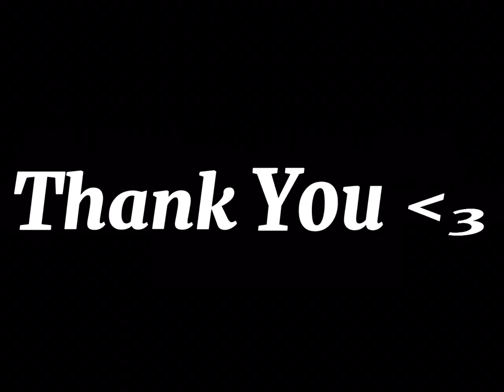RoseOutroGiftSub and Cocogivesyouintro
~ʜᴇʟʟᴏ ᴄʜᴏᴄᴏʟxᴛᴇ sǫᴜᴀᴅ, ᴡᴇʟᴄᴏᴍᴇ ᴛᴏ ᴍʏ ᴅᴇꜱᴄʀɪᴘᴛɪᴏɴ~

🦢  𝐬𝐨𝐜𝐢𝐚𝐥 𝐦𝐞𝐝𝐢𝐚˚ ‧ ꒱꒱
❀ {roblox: Ava_Jivraj
❀ {roblox group: Chocolxte Squad}

🐇  𝐬𝐜𝐡𝐞𝐝𝐮𝐥𝐞 ˚ ‧ ꒱꒱
{I’m a very slow Gacha Creator, so I’ll try to upload at least once or twice a month. I might do a short post every week though, to check up on your guys!}

꒰ ☎️ A Message From Me :3 ꒱ ୧..
 ➳ You are more fun then anyone in the entire world, or anything! Yes, l know, including bubble wrap. Make sure to keep smiling! Smiling is contagious y’know! It’s even scientifically proven, because people mimic other peoples expressions. Anyways, thank you for listening to my Ted Talk (•̀ᴗ•́)و

꒰ 🥥 Jokes Because l’m So Funny :3 ꒱ ୧..
➪ Don’t you hate it when people answer their own questions? I do
➪ After Tuesday, even the calendar says WTF
➪ Man, I’m so glad we have brown cows, otherwise we wouldn’t have any chocolate milk
➪ Next time you buy a donut, complain theirs a hole in it
➪ If a hamburger makes a meatloaf, then laziness will make me-a-loaf
➪ 6:30 is the best time on a clock, hands down
(❍ᴥ❍ʋ)

꒰ 🎬✿ 𝐞𝐝𝐢𝐭𝐢𝐧𝐠 𝐢𝐧𝐟𝐨𝐫𝐦𝐚𝐭𝐢𝐨𝐧 ꒱
❀ 𝘦𝘥𝘪𝘵𝘪𝘯𝘨 : {Kinemaster, CapCut, InShot}
❀ 𝘵𝘩𝘶𝘮𝘣𝘯𝘢𝘪𝘭𝘴 : {IbisPaint X, Gacha Club, Pinterest}

꒰ 👒  ꒱ 𝐜𝐫𝐞𝐝𝐢𝐭𝐬 ˚ ‧ ꒱ •
desc inspo ☽☽ @a e s t h e t i c - g a c h a

~𝙰𝚋𝚘𝚞𝚝 𝙼𝚎~
➪ 𝙼𝚢 𝙽𝚊𝚖𝚎: 𝙰𝚟𝚊
➪ 𝙵𝚊𝚟𝚘𝚛𝚒𝚝𝚎 𝙶𝚊𝚖𝚎: 𝚁𝚘𝚋𝚕𝚘𝚡 𝚊𝚗𝚍 𝙶𝚊𝚌𝚑𝚊
➪ 𝙵𝚊𝚟𝚘𝚛𝚒𝚝𝚎 𝚂𝚑𝚘𝚠: 𝙼𝚒𝚛𝚊𝚌𝚞𝚕𝚘𝚞𝚜
➪ 𝙵𝚊𝚟𝚘𝚛𝚒𝚝𝚎 𝙱𝚘𝚘𝚔 𝚂𝚎𝚛𝚒𝚎𝚜: 𝙺𝚎𝚎𝚙𝚎𝚛 𝙾𝚏 𝚃𝚑𝚎 𝙻𝚘𝚜𝚝 𝙲𝚒𝚝𝚒𝚎𝚜
➪ 𝙿𝚛𝚘𝚞𝚍 𝚂𝚘𝚔𝚎𝚎𝚏𝚎 𝚊𝚗𝚍 𝙰𝚍𝚛𝚒𝚎𝚗𝚎𝚝𝚝𝚎 𝚂𝚑𝚒𝚙𝚙𝚎𝚛
➪ 𝙻𝚘𝚛𝚍 𝙷𝚞𝚗𝚔𝚢𝚑𝚊𝚒𝚛 𝙻𝚒𝚟𝚎𝚜

ʕ•ᴥ•ʔ

 [] Reveal when l post my first GCMM []

Ciao!! ✦ ●
｡ﾟ•┈୨♡୧┈•ﾟ｡